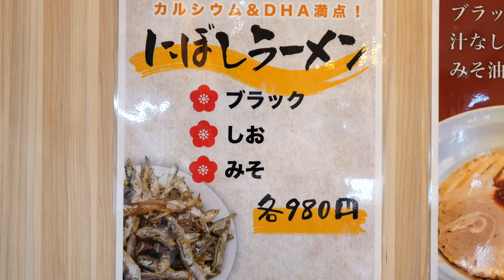【石川】伝説のラーメン屋が待望の復活！中毒性がヤバい男めしブラックラーメンにファン殺到丨THE BEST Ramen in Kanazawa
店名　らーめん全日本 八日市
住所　石川県金沢市八日市出町８６１

0:00 ダイジェスト
0:35 本編
18:43 創業者インタビュー